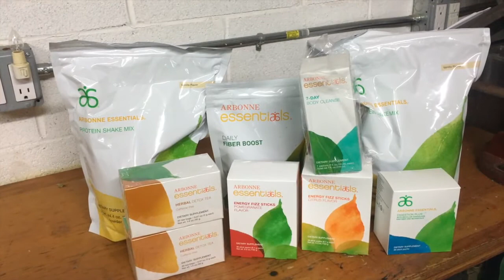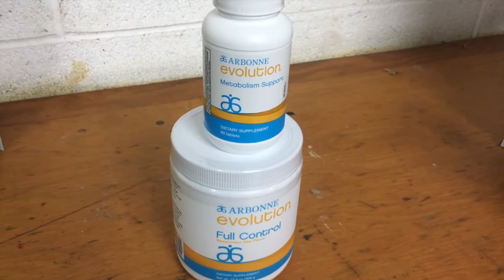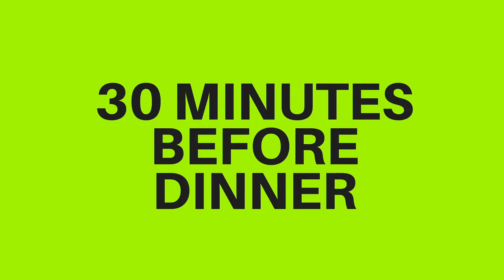💚 Arbonne 30 Days to Healthy Living: ⚠️ Cleanse Day 4 Recap HOSPITAL TRIP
🏥 This is the recap of Day 4 of the Cleanse version of Arbonne's 30 Days to Healthy Living and beyond...and the end of the day resulted in my having to go to the hospital!  🏥  Why? I'll tell you...and explain how that may have affected today/tomorrow's results...

I was 179.3 pounds to start on Day 1...and you won't believe what I weigh as of Day 4 alone! ⚠️

Wondering what products come in the Arbonne 30 Days to Healthy Living and Beyond or what it's like to use them? No worries! 💚 Come with me on my 30+ day vlogging journey through the experience.  💚

Woman-101 is a personal development system whose wisdom transforms people into happier, healthier versions of themselves.

OTHER WAYS TO CONNECT:
(Woman-101)